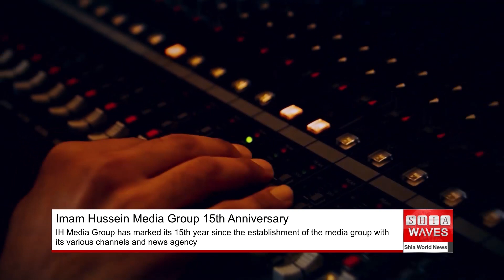Coinciding with blessed birth Imam Hussein Imam Hussein Media Group celebrate it 15th anniversary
Imam Hussein Media Group celebrates 15th anniversary coinciding with Imam Hussein's birth. Emphasizes spreading Ahlulbayt's culture, following Grand Ayatollah's guidance.

On the auspicious occasion of the birth anniversary of the Master of Martyrs, Imam Hussein, peace be upon him, the Imam Hussein Media Group (IH Media Group) in Holy Karbala celebrated the 15th anniversary of its establishment.
The media group stated in a press release that on the birth of Imam Hussein, peace be upon him, on the third day of Sha'ban, the IH Media Group has marked its 15th year since the establishment of the media group with its various channels and news agency.
The statement continued, "On this great occasion, we light up the project of joy on the blessed anniversary of the establishment of the media group, which has successfully achieved a prominent presence among purposeful media outlets through its media message that stems from the revolution of the Master of Martyrs, peace be upon him, and his great humanitarian uprising."
The statement emphasized that "the true mission of the Husseinian media is to introduce the culture and thought of Ahlulbayt, peace be upon them, and convey it to Shia communities and others."
The statement further explained that "the media group, throughout these blessed years of its existence, has followed the recommendations of the Supreme Religious Authority, His Eminence Grand Ayatollah Sayyid Sadiq al-Husseini al-Shirazi, and his valuable guidance on the significant role played by media in spreading divine knowledge and venerating the rituals of the Ahlulbayt, peace be upon them."

Many observers and media professionals have affirmed that "the journey of the Imam Hussein Media Group has continued to rise steadily, as it has embraced professionalism, a clear message, and real objectives that it has worked to achieve in order to truly represent the voice of Ahlulbayt, peace be upon them, and defend free Shias."